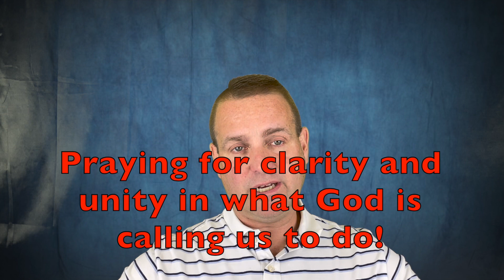September 6th Weekly Update